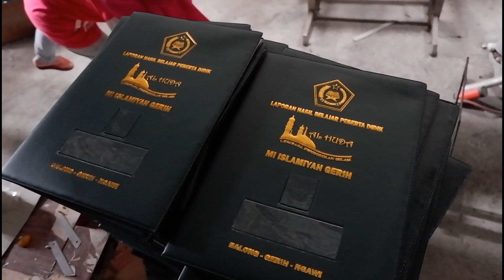WA 0813 9292 9993 PABRIK MAP SURAT UKUR DI GORONTALO UTARA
Info & Pemesanan :
Alamat : Jl. Solo Km. 12,5 Karang Kalasan, RT. 02 RW. 06, Tirtomartani, Kalasan, Gorontalo Utara, Gorontalo Utara
Terimakasih.